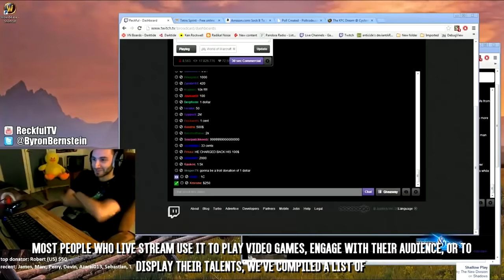Craziest Live Stream Moments (Buying Drugs, Taking Top Off, Cops Arrest Streamer!)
Hope You Enjoyed This Most Shocking Live Stream Moments Ever Recorded Video! Remember To Like It & Share The Video With Everyone!

Script :

Welcome to World’s Best Videos. Most people who live stream use it to play video games, engage with their audience, or to display their talents, we’ve compiled a list of the Craziest Live Stream Moments. Let’s get into it

-Phat or    is a twitch streamer who had 3891 Followers and who usually broadcasted Runescape. He has done crazy things in the past like putting ketchup all over his face but this incident takes the cake. On December 3rd,2016 while streaming Runescape a person walks by him and pulls out a plastic bag full of drugs. After close analysis we came to the conclusion that it might be the sedative Xanax. Even in the clip it seems as if he was on drugs while streaming. At the end of the clip his dealer even offers him some drugs and he accepts it. (Show clip of him accepting the drug

-Streamer Kai Hamano or better known as Kaihama was Broadcasting Pokemon Sun and Moon when he realized his room began to shake. He was in the middle of the 7.4 magnitude earthquake that struck japan on November 22nd,2016. (Show Clip) Thankfully he is okay and nothing happened to him.

-The 2016 Election for the United States has been one for the record books. During the presidential debate news station CNN was caught telling a person what to respond when they asked their question. (Show clip) In case you missed it we’ll repeat it again but pay close attention because she whispers it to the person. (Repeat the clip)

-On September 29th,2016 a facebook user was broadcasting his friend and him telling stories about how they were able to get away from police while smoking weed. He was about to light a joint until the cops decided to make a guest appearance on his livestream. (show clip)

This last one comes from a user known as Sarahrs07. It was her first day streaming on twitch and she got banned immediately during her broadcast for taking her shirt off to get Runescape gold donations. Throughout the whole stream she’s teasing her viewers by saying she’s putting on her “sexy” panties and calls her viewers “thirsty”. At last when she got some donations she holds her end of the deal and takes off her shirt for her 182 viewers.

If we get 500 Likes we will make a part 2 to this video!